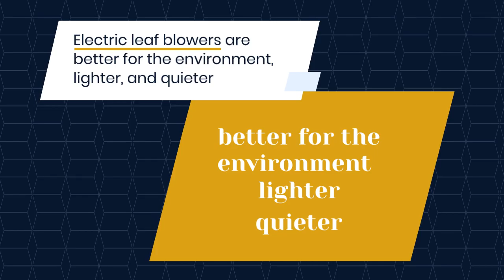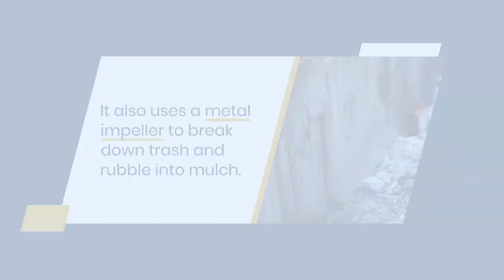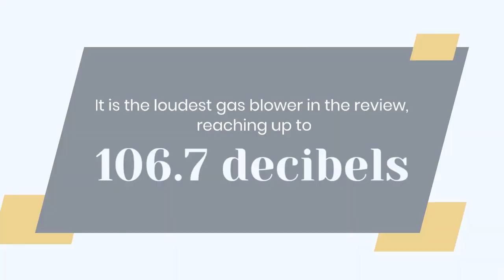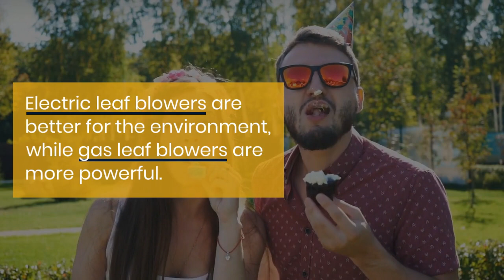Top 10 Best Leaf Blowers to Buy in 2023 | Dwelling Expertise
Are you tired of manually raking leaves every fall? Look no further than our expertly curated list of the top 10 best leaf blowers to buy in 2023. From battery-powered to gas-powered models, we've got you covered with options for every budget and yard size. Our team of experts has tested and evaluated each product, so you can trust our recommendations. Say goodbye to sore muscles and hello to a pristine yard with these top leaf blowers of 2023. Watch now to find the perfect leaf blower for your needs!